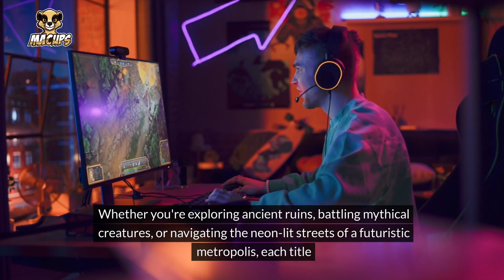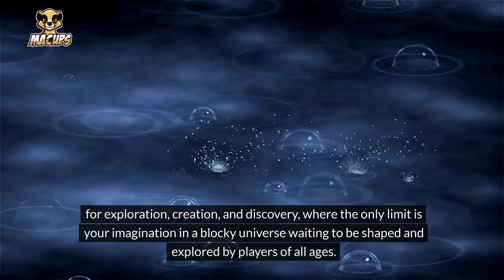Top10 Open World Games That Will Blow Your Mind | MACUps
Immerse yourself in vast and breathtaking virtual worlds with our selection of the top 10 open world games. From sprawling landscapes to dynamic ecosystems and endless possibilities for exploration, these games offer unparalleled freedom and adventure that will leave you awe-struck.

✅  About MACUps.